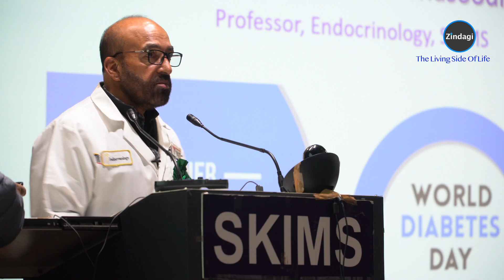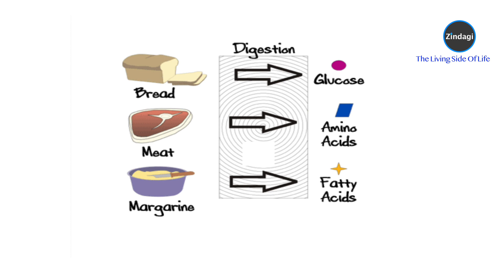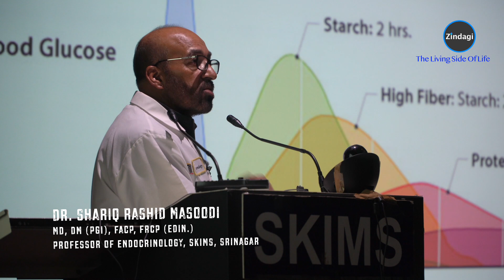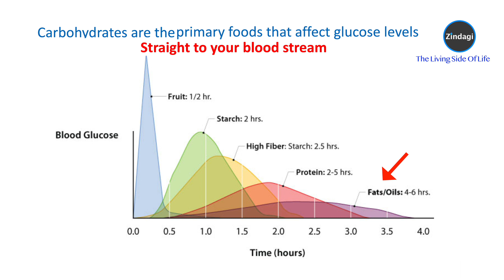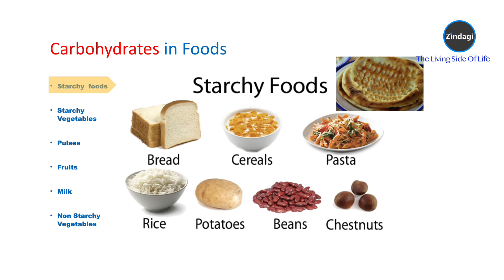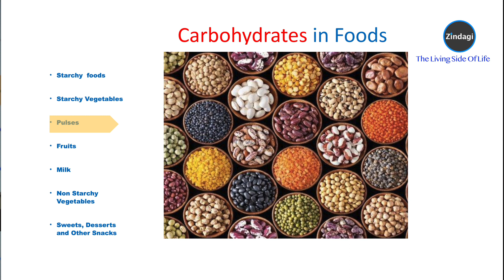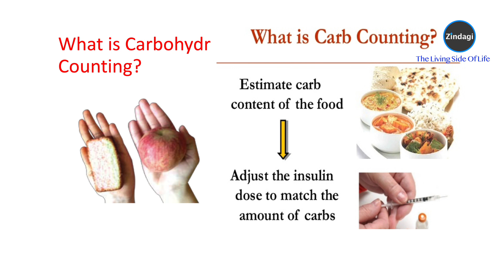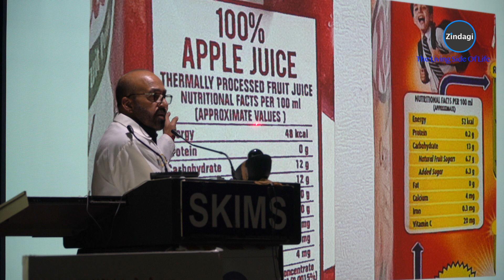How To Control Diabetes Carbohydrate (Carb) Counting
How can I control my diabetes on my own?
How to count the number of Carbohydrate grams in a meal, match that to your InsulinDose.
Dr. Shariq Rashid Masoodi
MD, DM (PGI), FACP, FRCP (Edin.)
Professor of Endocrinology SKIMS, Srinagar
Principal Investigator, YDR

Powered By
Centre for Environment &
Sustainable Development
Green Education | Environment Conservation & Protection | Cause For Concern | Livelihoods | Tackling Climate Change | Sustainable Development | Water Worth Activism Through Green Filmmaking | Foreseen & Unforeseen Resource Identification | UN SDG Goals | Wildlife